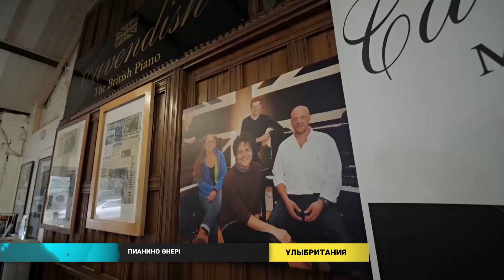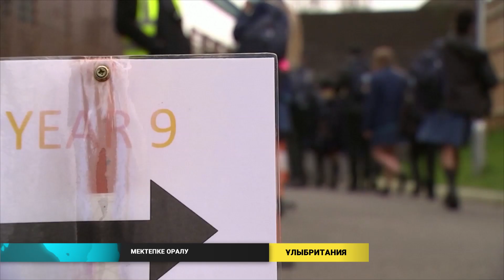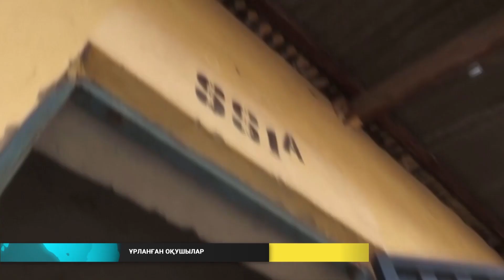Әлем жаңалықтары (10.03.2021)